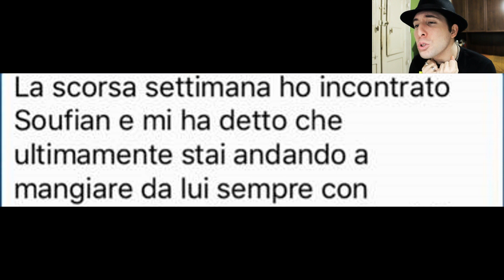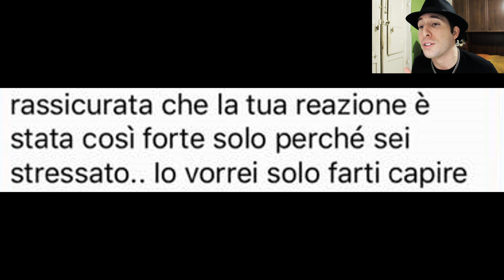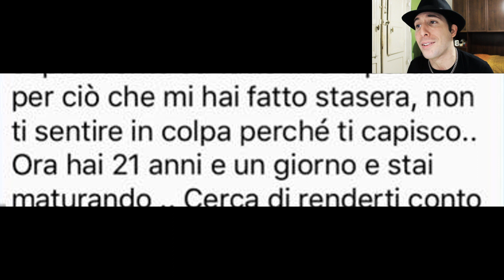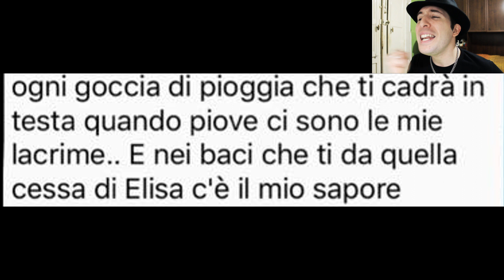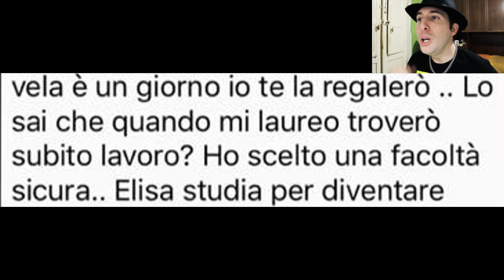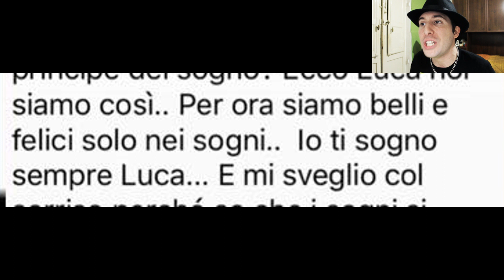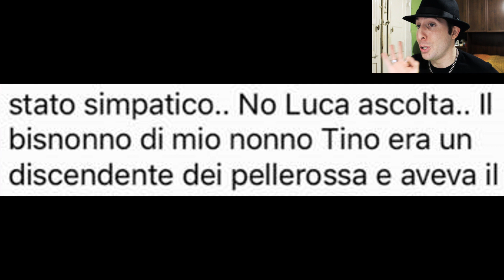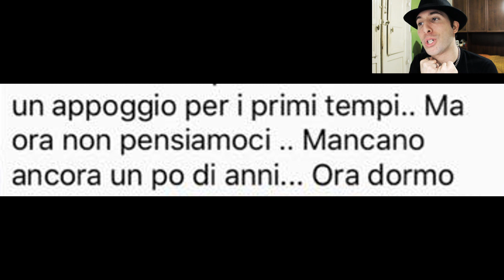CRISTINA e LUCA - LA STORIA PIÙ ASSURDA DEL MONDO - EP. 12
Cristina e Luca la storia più assurda del mondo episodio 12 by DorianBe. Cristina ossessionata e innamorata follemente di Luca, non riesce ad accettare la fine della loro storia d'amore, e quindi comincia a tartassarlo e a tempestarlo di messaggi su whatsapp. Le frasi più famose ripetute e dette da Cristina sono: la torta dei 7 vasetti, Eh Luca! Noi ci amiamo, io ti perdono, apri il portone, la creatura che ho in grembo, ti amo Luca e ora faccio il test di gravidanza. Di fatti Luca si vede continuamente tartassato di messaggi da parte di Cristina che insiste e cerca in tutti i modi possibili di riconquistare Luca, quasi costringendolo ad amarla, anche se è passato un mese dalla loro rottura e Luca si è rifatto fidanzato con Elisa, l'attuale fidanzata di Luca. La storia di Cristina e Luca sta spopolando sul web ed in particolare su facebook grazie alla pagina "Mentire di fronte alle spunte blu di whatsapp", la quale continua tutt'ora a postare screenshot della travagliata storia d'amore tra Cristina e Luca. Buona visione grandi by DorianBe :D